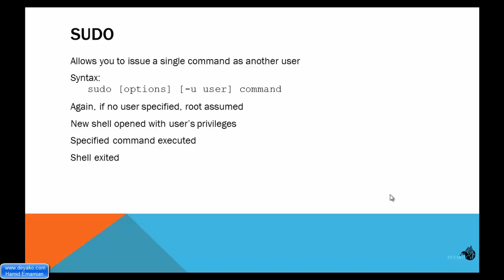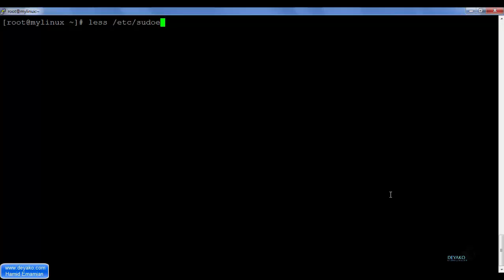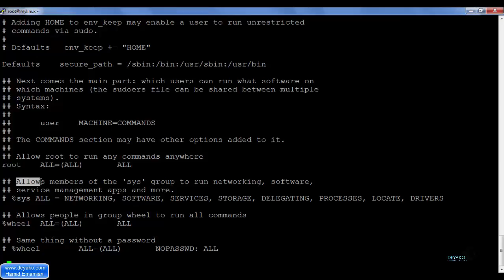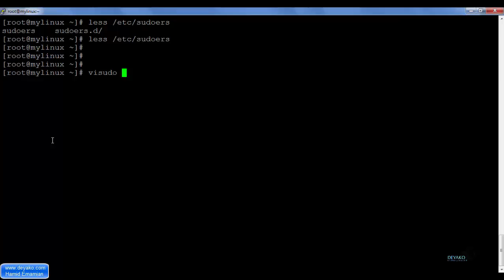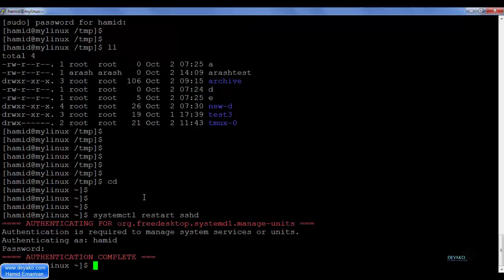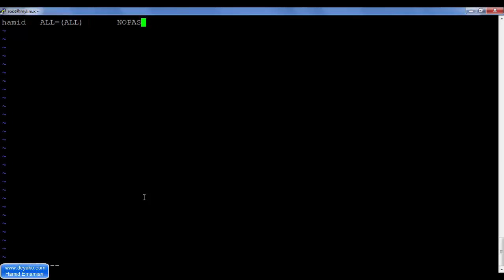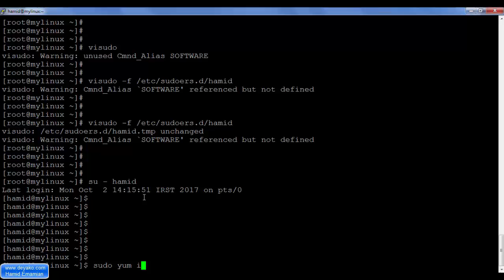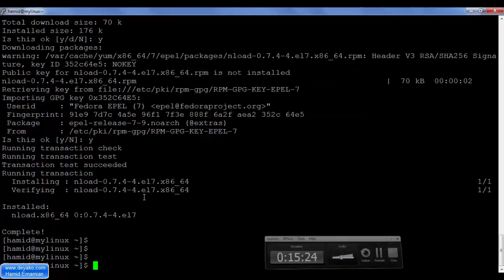لینوکس مقدماتی - درس 12: مدیریت گروه ها و کاربران – بخش 3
در این بخش در ادامه بخش مدیریت کاربران و گروه‌ها در خصوص فرمان های مختلف در این زمینه (همانند sudo که روشی رایج برای اجازه انجام یک کار ادمینی به یک کاربر معمولی است)
برای مشاهده کامل دوره به آدرس زیر مراجعه کنید: